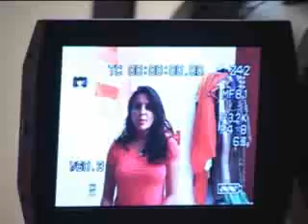Casamento - Produtora de Notícias - UFJF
O dia do Casamento é inesquecível para os noivos, mas muitas coisas podem acontecer nos bastidores. Veja algumas curiosidades e dificuldades que envolvem essa cerimônia